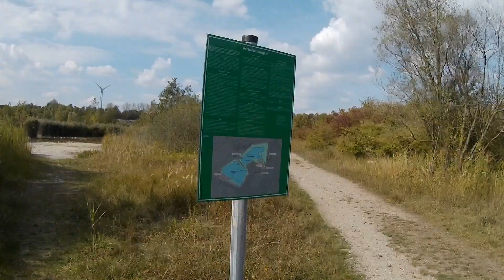Wandertour an der "Blauen Lagune" in Beckum - Teil 2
Und hier ist nun der nächste Teil meiner Wandertour an der "Blauen Lagune" in Beckum... viel Spaß mit Teil 2.

ACHTUNG! Alle meine Ausrüstungsgegenstände habe ich selbst von meinem eigenen Geld erworben.

Meine Rucksäcke:

Sonstige Outdoor-Ausrüstung:

Meine Action Cam: